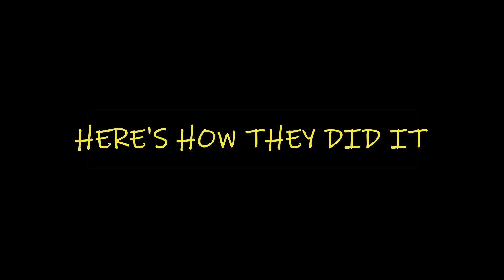AYC Round Two 2019: Lake Glenbawn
48 teams tackled round 2 of the AYC fishing tournaments for 2019 at Lake Glenbawn. A new concept was introduced for the round with both Yellowbelly / Golden Perch and Bass counting, making it a mixed species event.

Overall it was a great weekend with over 330 caught amongst the anglers. A massive storm made things interesting on the Saturday afternoon but everyone toughened up and got the job done.

Big Congrats to the winners, it came down to the wire with only 3mm separated 1st and 2nd!

Round 3 we head to the home of Yellowbelly; Lake Windamere. It's a classic event with plenty of prizes & prizemoney to be won! As well as a great feed put on by AYC. On the 6th and 7th of April, its going to a great event and we hope to see you there!

Filmed & Edited by @jakko_davis

AYC